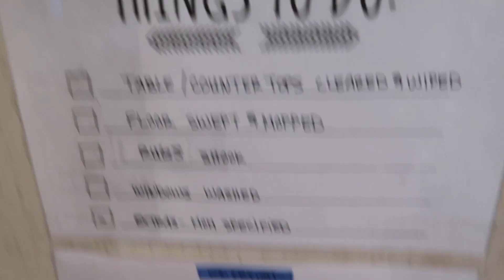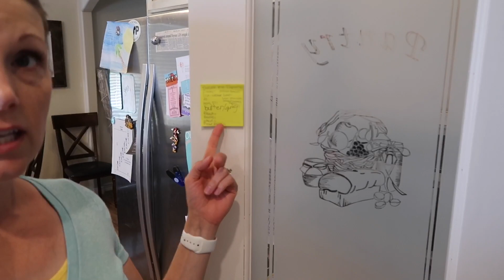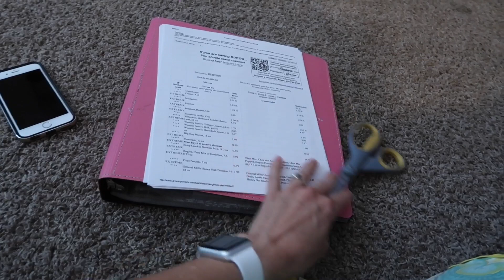We Don't Want To Play In The Sprinklers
Our Spastic family of six collecting memories and always looking for Adventure! Our motto is bethegood which is our goal as a family to try and always be part of the good in the world and encourage others to do the same.

Kids Ages
Myli-14
Halle-12
Jack-10
Madi-9